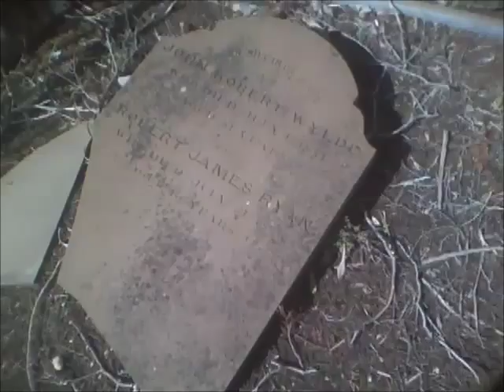Medindie Cemetery - Part 33!!